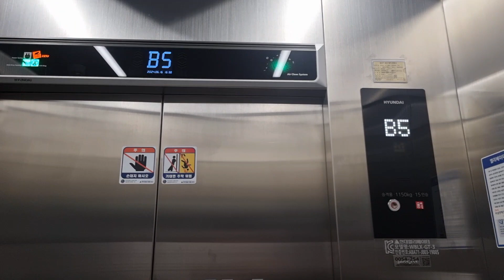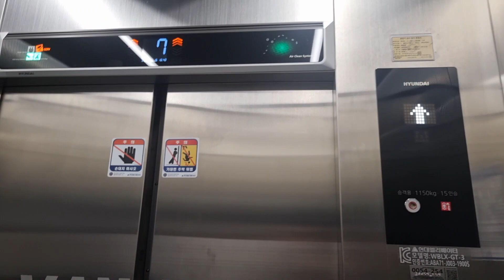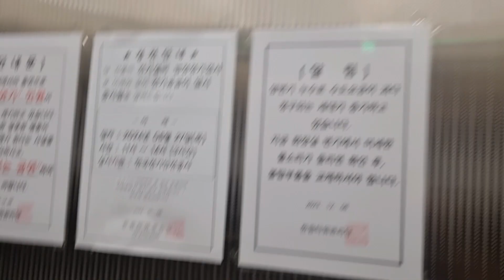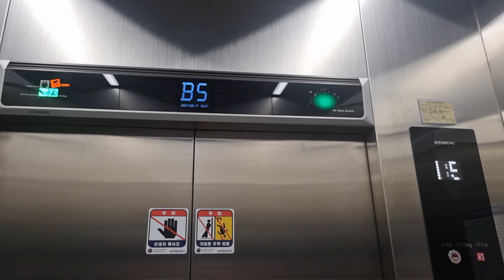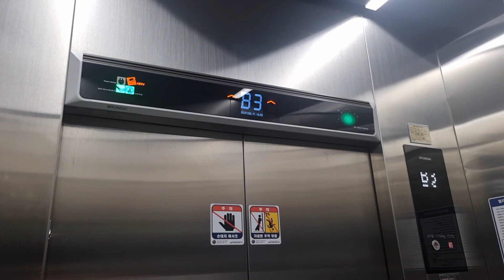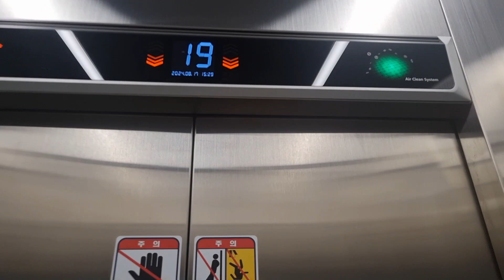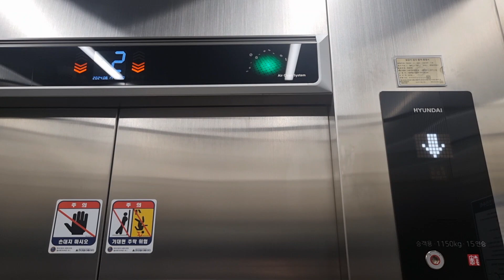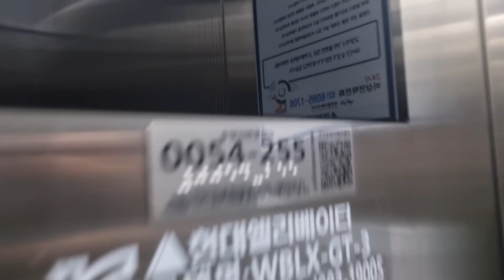[2023 WBLX-GT-3(M)] 서울특별시 광진구 아차산로 229(화양동) 한림타워 현대엘리베이터 대차후 탑사기 (세대구간)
* 이 엘리베이터가 대차전 2004년식 티센크루프동양엘리베이터 DY20B 모델이었으며, 여기는 로비폰이 설치되어 있거나 내부에 경비실과 안내데스크가 있거나 CCTV가 설치되어 있으니 탑사시 주의하십시오.

한림타워 되시겠습니다.

-- [건물 소개] --
건대입구역 1번출구쪽 바로 앞에 있는 상가오피스텔. 2004년도에 준공되었으며 1번출구하고 바로 연결되는 것이 특징이며, B4층부터 B1층까지는 주차장, 1층부터 4층까지가 상가, 5층부터 19층까지는 주거시설입니다.

최초 설치는 2004년에 설치된 티센크루프동양엘리베이터가 총 세대구간 3대, 상가구간 2대, 지하철타는곳 1대 설치해서 총 6대가 운행중입니다. 세대구간은 DY20B가 설치되었고, 상가구간, 지하철타는곳은 MRL이라는 모델이 설치되어 운행했으며, 2023년에 지하철타는곳이 최초로 새한엘리베이터 STEP제어반인 SH-RVF(I)라는 모델로 대차하였으며, 그 대차 이후 몇달 후에 세대구간까지 현대엘리베이터 WBLX-GT-3(M)으로 대차되었습니다. 지금 대차전으로는 상가구간만 남아있습니다. 참고로 왼쪽이 먼저 대차하고 그다음에 오른쪽이 대차되었습니다.

대차하고나서 단독운행에서 독립운행으로 변경되었으며, 옵션은 스테인리스 내장재가 적용된 영락없는 무옵션으로 적용되었으며, 외부층표시기가 화이트인게 인상적이었습니다. 그리고 문짝에는 로고가 새겨져 있네요. 속력은 대차전과 그대로 120m/min이며 대차전 당시에는 홀짝제로 운행하다가 대차후 전층운행으로 바뀌었습니다. 그리고 대차전 당시에는 4~5층 그냥 넘어갔는데 대차하고나서 4층하고 5층 사이에 P층이 있는데 P층은 무정차 통과하더군요.

확실히 대차하고나서 시승해보니 승차감도 상당히 좋았으며, 움직이는데 가감속도는 이상없으나 히터소리/에어컨소리가 약간 이상하게 들렸습니다. 그 외에는 평범했습니다.

2004년 4월 6일~8일 최초설치, 티센크루프동양엘리베이터 DY20B
2023년 4월 6일 4호기 전면교체, 2023년 5월 26일 5호기 전면교체,  현대엘리베이터 WBLX-GT-3(M)
4호기 2024년 6월 16일 15시 46분 촬영
5호기 2024년 8월 17일 15시 39분 촬영

세대구간 4호기 승강기번호(ID) : 0054-254
세대구간 5호기 승강기번호(ID) : 0054-255

건물용도 : 업무시설-기타
위치 : 서울특별시 광진구 아차산로 229(화양동)

(4호기)
설치장소 : 1-4
제조업체 : 현대엘리베이터(주)
권상제어방식 : 로프식-VVVF
설치일자/최초설치일자 : 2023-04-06/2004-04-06
종류 : 소방구조/장애인용
운행구간 : B5 ~ 19
정원 및 적재하중 : 15 인승 / 1150 kg
정격속력 : 120m/min (7.2km/h / 2.00m/s)
층표시기 : 도트 매트릭스 LED (승장/내부) / STN-LCD (내부)
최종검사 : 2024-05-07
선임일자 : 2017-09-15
보수업체 : 대명엘리베이터(주)
모델명 : WBLX-GT-3(M)

(5호기)
설치장소 : 1-5
설치일자/최초설치일자 : 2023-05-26/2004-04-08
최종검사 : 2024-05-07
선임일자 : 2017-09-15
모델명 : WBLX-GT-3(M)

0:00 4호기
3:22 5호기

*평가
승강기 관리상태 : A
디자인&내장재 : A+
버튼 : A
층표시기 : S
알림음 및 안내방송 : S
승차감 : A